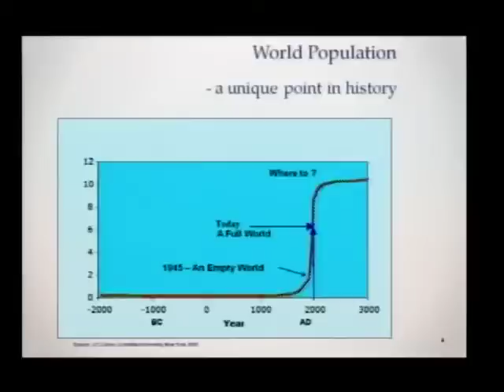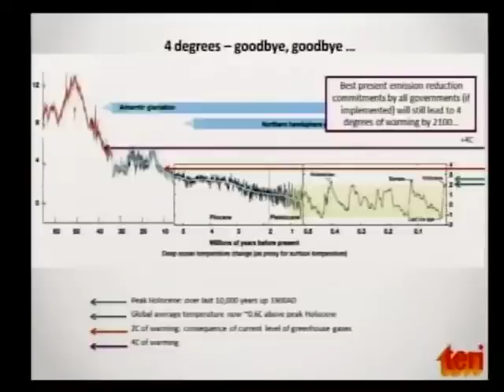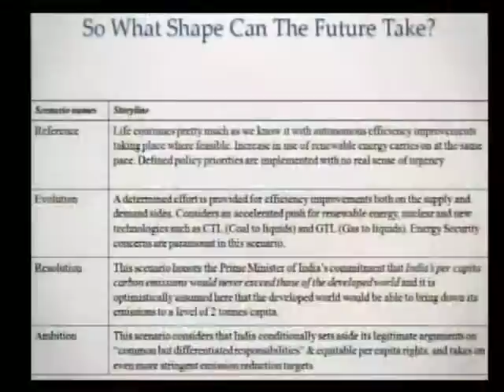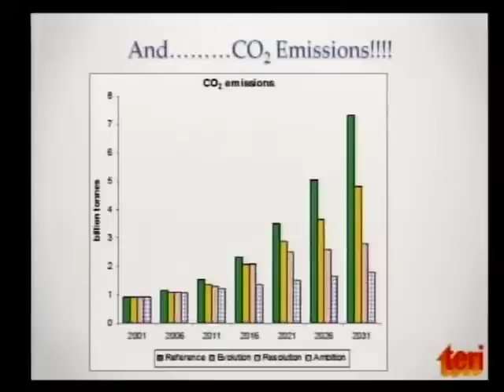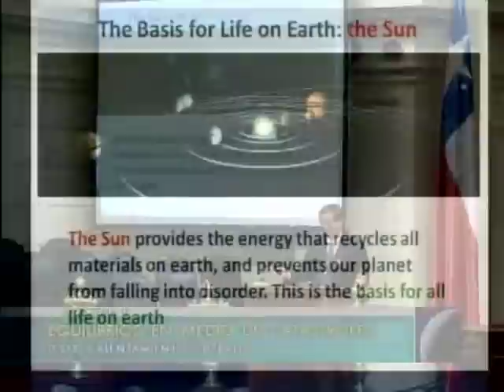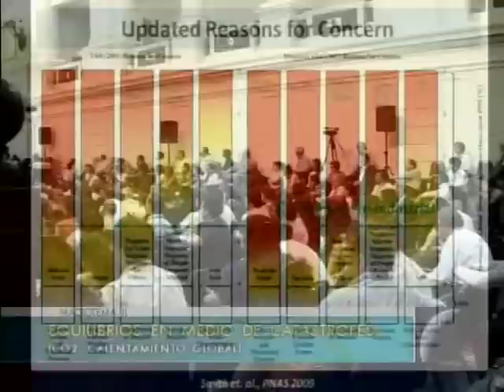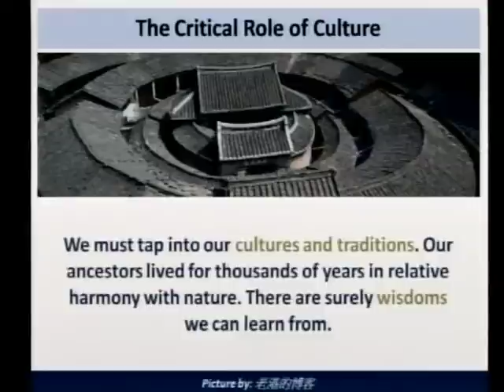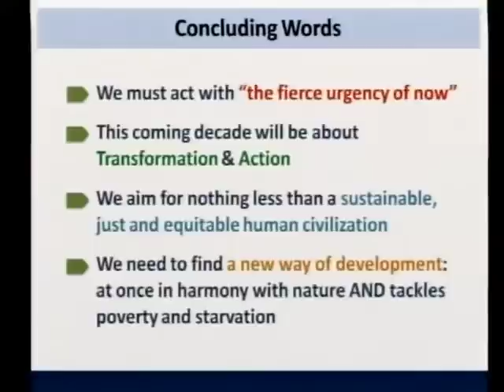11 Macrotema II Equilibrios en medio de catástrofes Co2, Calentamiento Global